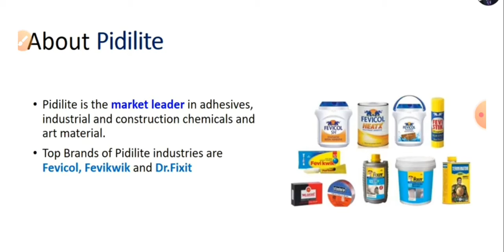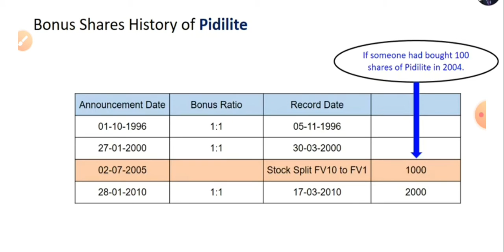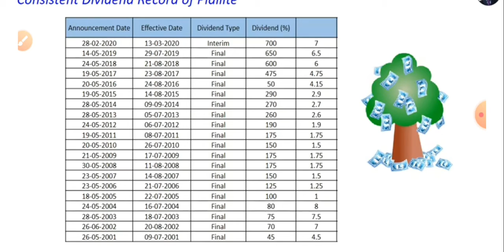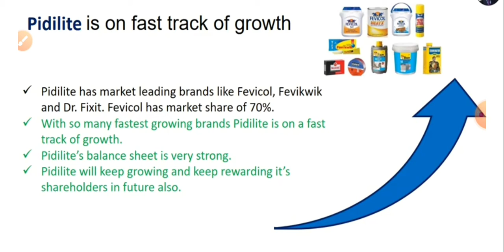Pidilite Share News : Monopoly share अपने All Time High Level को करेगा Reach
Peddilite pidilite​ pidiliteshare​ pidilitereview​ pidilitestock​ pidilitenews​ fevicol​ fevistick​ stockfundamentalanalysis​ stockmarket​ financialliteracy​ Analysis, Started in 1959 with Fevicol, Pidilite is the no 1 adhesive manufacturing company in India. As of Nov 2020, Pidilite has a market cap of ~Rs 80,000 Crore.

Pidilite brands Fevicol, Fevikwik and Fevistick are so popular that people do not say that give me an adhesive. They say that give me Fevicol. People don't say that give me glue stick. They say that give me Fevistick or Fevikwik. Just imagine the power of such branding. Pidilite brands are synonym of entire product category. Just like people use Volvo for luxury bus and Maggie for noodles but in reality Volvo is just a brand in luxury bus and likewise Maggie is a brand in noodle category. This kind of branding is only possible when the products are top class and the market leader with strong dominance. Pidilite brands enjoy this dominance in their product category.

In this video, we have done fundamental analysis of Pidilite where we have disucced about the company and its managment, competitive advantage, future growth prospects and financials including growth ratio, profitability ratio, leverage ratio and management efficiency ratio. Finally, we have done the valuation analysis to understand if Pidilite is overvalued, undervalued or fairly valuDescription

Muthoot Finance Share ( Long Run Share) catch fast

Stock Journey

11

Likes

452

Views

2020

Dec 22

dividendstocks highyeilddividendstocks howtoinvest howtomakemoneyfromstockmarket arabpatikaisebane makemoneyfromstock sharemarketnews longtermshareslts lts buystocksfromsingapore howtotradeindianstockmarket indiansharemarketnews sjvnltd polyplexltd shervaniltd Channels Topic- Index fund etf fund sensex SHARE MARKET MUTUAL FUNDS STOCK MARKET HOW TO START IN SHARE MARKET HOW TO START INVEST TOP 5 BEST MUTUAL FUND TOP 10 COMPANIES IN INDIA TOP 10 SHARE TO INVEST IN INDIA BEST SHARE TO INVEST IN INDIA MULTIBAGGER STOCKS TAX FREE INCOME LONG TERM CAPITAL GAIN how to buy stocks in india how to buy stocks online how to buy india Stock Market Strategies || intraday Trading Directly clicking on the link wont work, so copy paste the link in your search bar and let it search patiently , or you can manually search Stock Market in Hindi on Telegram Recommended platforms for trading before market, stock market, nifty falls, शेयर बाज़ार, call option, cyient, put option, call holder, put holder, call writer, put writer, put call ratio, options, f and O, nifty bees, options, futures, MACD Chart, RSI Index, MACD Indicator, Intra day trader, Swing Trading, Positional Trading, Technical Analysis, Signal Line, Shooting star, Nifty Chart, Rising Wedge, Future and options, Put-call ratio, option chain analysis, call writer, put writer, put holder, call option, put option stock market for beginners, how to avoid false signal in trading, how to invest in bear market, how to trade in stock market crash, best jackpot stocks to buy now, which stocks to avoid now, how to do use heikin ashi candle, how to do intraday, multibagger stocks, how to invest in stock market as a beginner, how to select stocks for long term investment, best fmcg stocks for long term, best stocks for lifetime, nifty view, bank nifty view stop loss calculation moneycontrol, sgx nifty today, top loosers today, top gainers today, top stocks to buy today, top stocks to sell today, top intraday pics, top fno picks, top f&o picks, zee business btst, btst today, stbt today, which sector will rise today, which sectors will rise today, cnbc english live, cnbc awaaz live, market today live, sgx nifty live, world market today, dow jones yesterday, nifty view today, nifty view, bank nifty view today, bank nifty view, anil singhvi
Stock Market Strategies || intraday Trading  Directly clicking on the